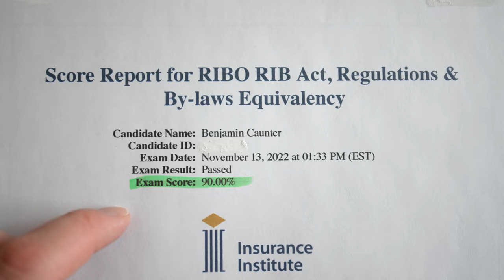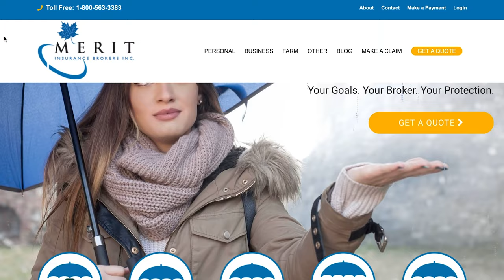I Quit My Job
I quit my job as an insurance underwriter... to be an insurance broker!

0:00 - I passed
0:34 - Fresh Start
0:55 - Why I Quit 1
1:25 - Why I Quit 2
2:01 - Why I Quit 3
2:28 - Im Nervous
2:51 - Next Steps